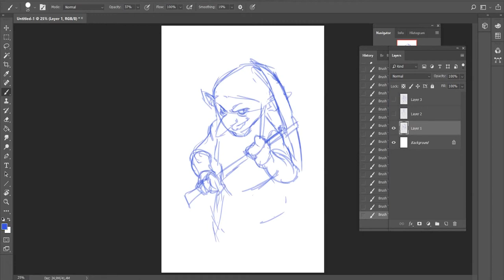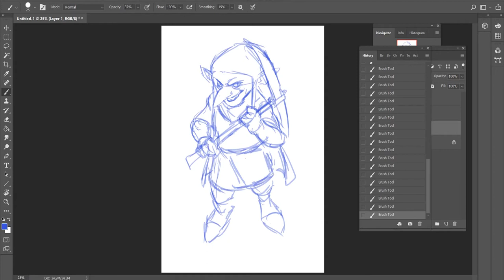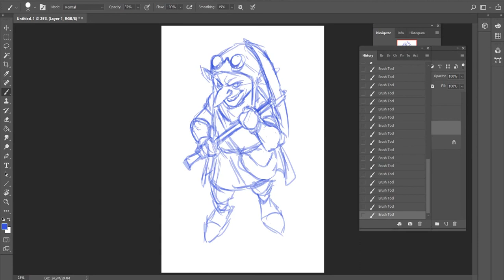Goblin Sketch (Speedpaint)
My first quick sketch